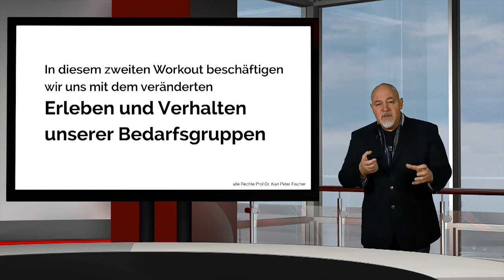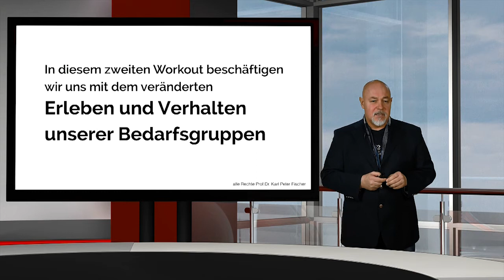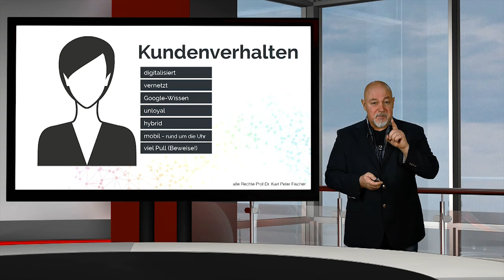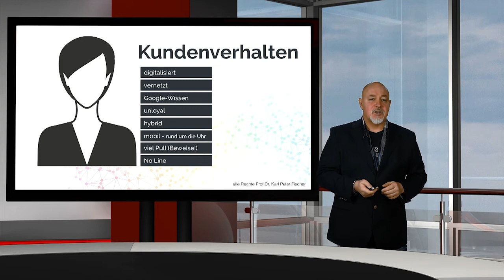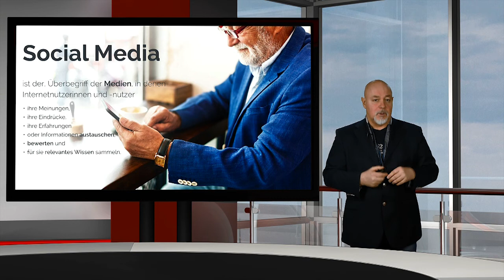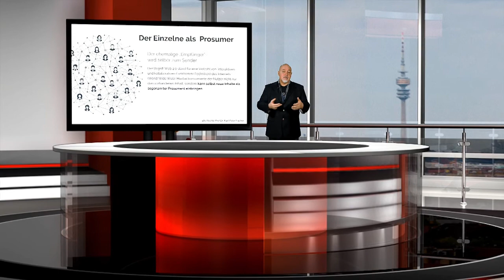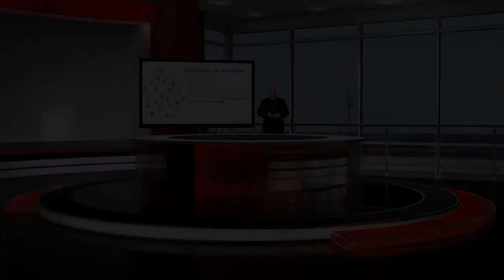Seminar Online Marketing Kundenverhalten Workout 2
Dieses Projekt-Seminar ist im Rahmen der Master- Ausbildung an der Hochschule für angewandtes Management entwickelt worden und läuft ein komplettes Semester. Prof. Dr. Karl Peter Fischer bietet daraus Inhouse-Seminare und Workshops interessierten Unternehmen an. Hier eine Inhaltsübersicht über das Thema verändertes Kundenverhalten in einer digitalen Welt.